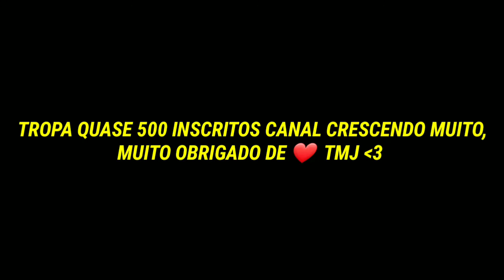E.V.A FUNCIONA BEM PRA MOUSE PAD? PRA MOBILADOR E EMULADOR!!!!